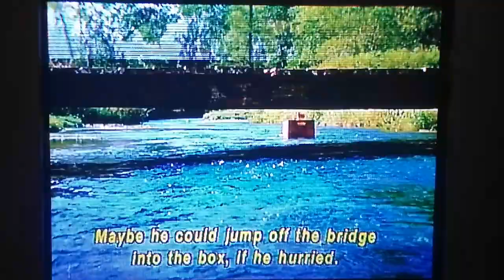The Adventures of Milo and Otis Part 7 - Cat Cruise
These scenes strictly belong to Columbia Pictures.